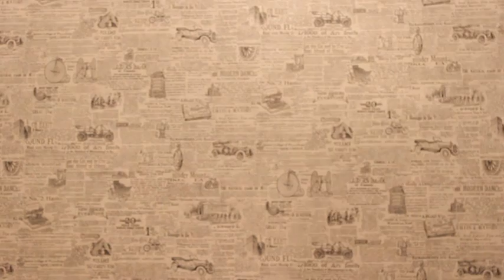О проекте ПЕРВАЯ ВАРКА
Несколько слов о том, для чего мы запустили проект,  посвященный созданию крафтового пива - Первая Варка и каким его видим.

ПЕРВАЯ ВАРКА - это проект посвящённый домашнему и крафтовому пивоварению, что называется, ab ovo. Мы планируем пройти весь путь, от закупки необходимого оборудования, через варку и другие стадии до дегустации своего сорта пива в кругу близких друзей и соратников. А наша конечная цель, создание собственной пивоварни. Все значимые шаги на этом пути мы будем видеодокументировать и делиться ими с вами.